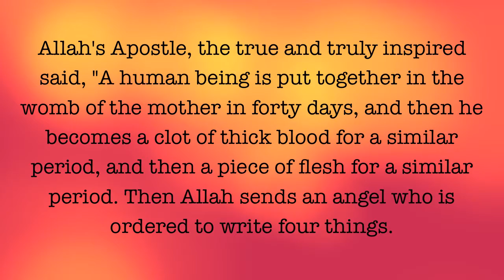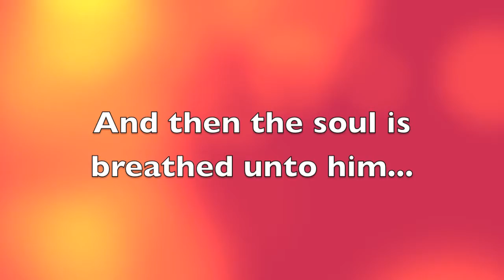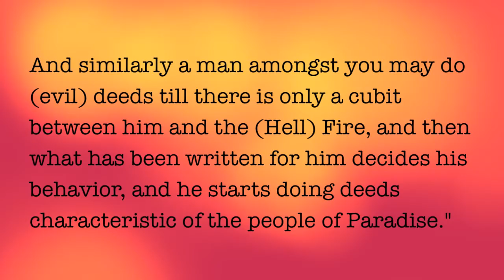Ramadan: Hadith A Day (2)